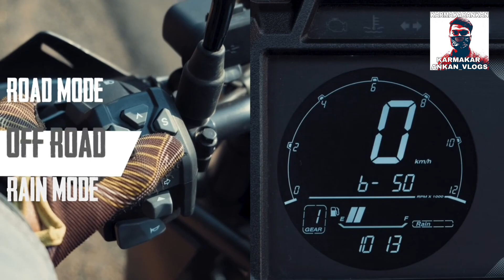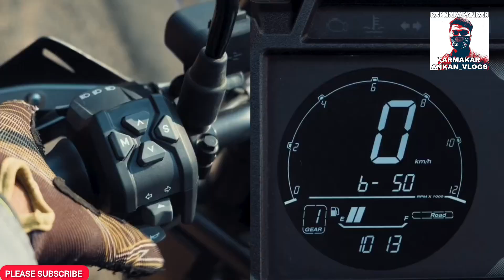UPCOMING YEZDI ADVENTURE 350 SPOTTED TESTING